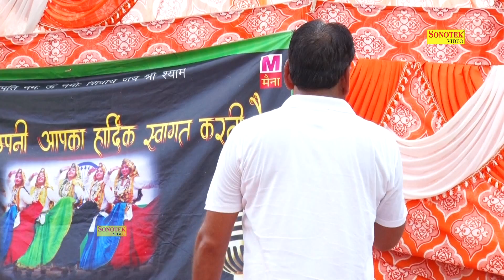Gopi Chand Mere Lal I Indervesh Gurjjar,Manoj Karna I Haryanvi song I Damdama Dhani Ragni program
Sonotek Cassettes Present “ Song Name ” a Latest New Haryanvi Song 2018. We present to you “Sonotek Ragni ” Song by Singer Name & Female Singer Name Directed by " Director Name" Featuring Artist Name & Female Name exclusively on Sonotek  रागनी

Video Credits

Title Song :- Gopi Chand Mere La
Album : - Damdama Dhani Ragni program
Singer :- Indervesh Gurjjar,Manoj Karna
Artist :- Indervesh Gurjjar,Manoj Karna
Music Director